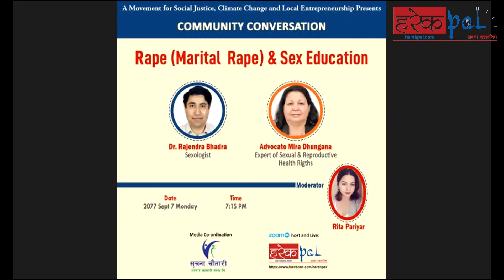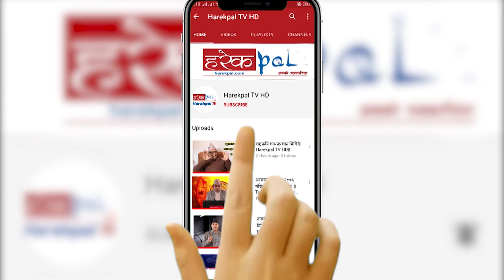“Rape (Martial Rape) & S*ex Education “ || Community Conversation || Dr. Rajendra Bhadra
“Rape (Martial Rape) & Sex Education “ || Community Conversation || Dr. Rajendra Bhadra ||Harekpal TV HD ||
Host:- Reeta Pariyar
Guest:- Dr. Rajendra Bhadra